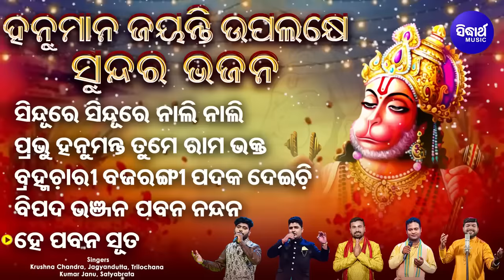ବିପଦ ଭଞ୍ଜନ ପବନ ନନ୍ଦନ - ହନୁମାନ ଜୟନ୍ତୀ ଉପଲକ୍ଷେ -Superhit Hanuman Bhajans | NONSTOP ODIA HANUMAN BHAJAN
Song :

1 - SM - 5429 - Sindure Sindure Nali Nali - Krushna Chandra Jena - 00:00

2 - SM - 5430 - Prabhu Hanumanta Tume Rama Bhakta - Jagyanadutta Dash - 06:07

3 - SM - 5432 - Bramhachari Bajarangi - Trilochana Parida - 10:23

4 - SM - 5434 - Bipada Bhanjana Pabana Nandana - Kumar Janu Rout - 14:48

5 - SM - 5431 - Hey Pabana Suta - Satyabrata Mallick - 18:53
Singer :
Lyrics :
Music Director :
Video Artist :
Album :
Album No : SM -
Music Label : Sidharth Music
♪ Full Song Available on ♪
JioSaavn :
Wynk :
Gaana :
Amazon Prime Music :
Video Director : Gati,Naba
Camera : Sanjeet,Sunil,Manoj,Chandan,Lucky,Prasant
Editor : Chandan , Balaram,Subha,Biswa
Art : Babu,Rucky
Thumbnail Design : Bikash & Tapan
Digital Grading : Shivananda Jena
Recorded At : Sidharth Studio
Voice Dubbing & Mixing By : Munna & Sangram
Mastering By : Sitaram Agrawal & Pradyumna Singh
Producer : Sitaram Agrawal & Namita Agrawal
Banner : Sidharth Music
Set Caller Tune ; Operator Codes:
👉 Sidharth Bhakti :  / SidharthBhakti
👉 SidharthTV:    / SidharthTV
👉 Sidharth Gold :  / SidharthGold